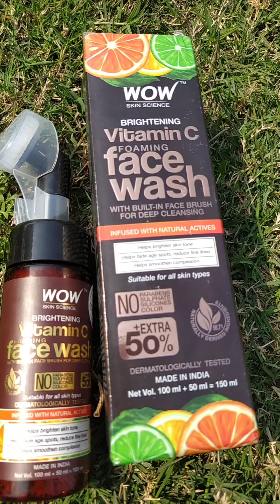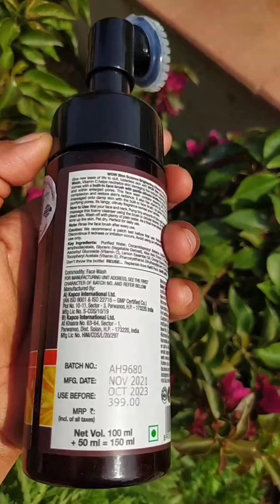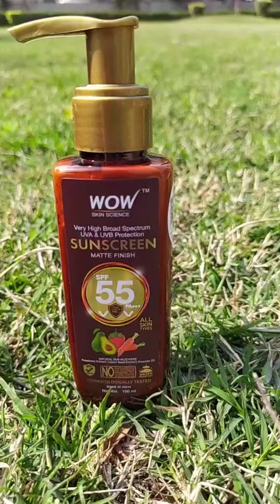Summer Beauty Must Have 2023 ft. @WOWSkinScienceIndia Wowskinscienceindia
Hello Everyone!

In this video you will be watching the products which I have been using on my face for clean and clear skin. These products are safe for your skin are good for every skin type. I will share my personal experience with all the products that I got from wowskinscience..

Buy from:
Amazon
Face Wash
Sunscreen SPF55
Sunscreen SPF35